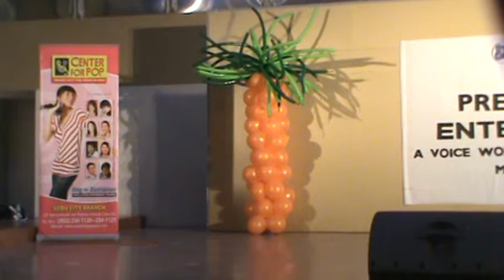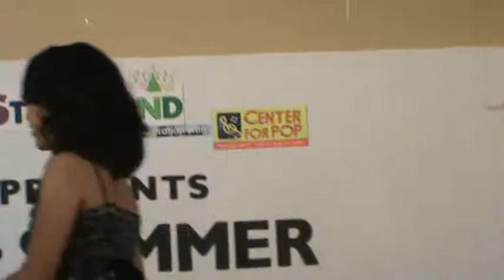"How to Touch a Girl" Gale Ann Sayson-LIVE!